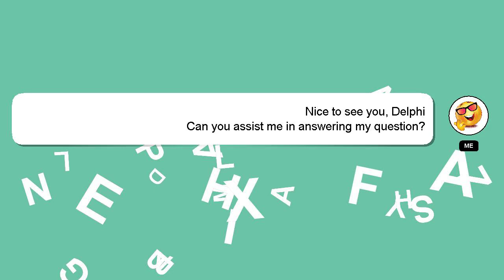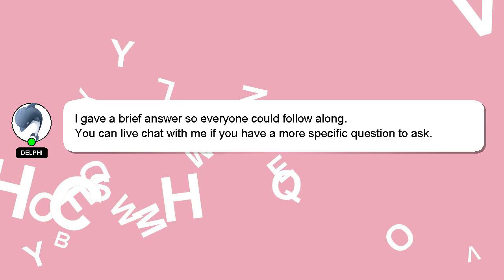How to eat nuts for weight loss?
Here's a brief description of who I am, Hello there, my name is Delphi. I am available to help you find solutions to your inquiries. - How to eat nuts for weight loss?

If you require more detailed information, please don't hesitate to comment or chat with me. Your answer will be recognized and valued, and I will 'heart' it to show my appreciation.

*2 What we are experimenting :*